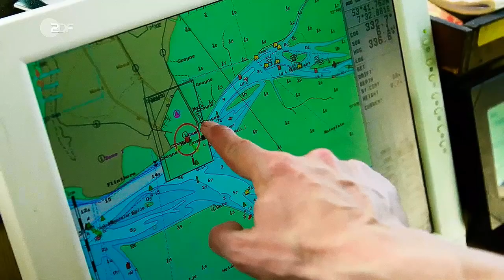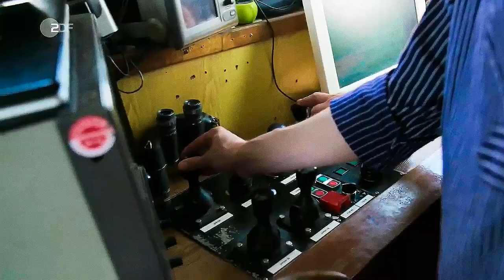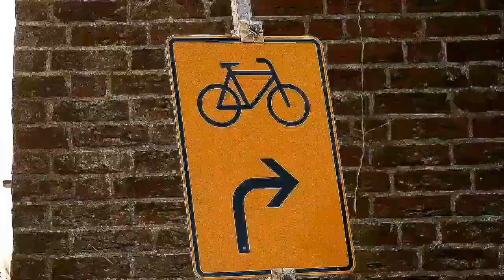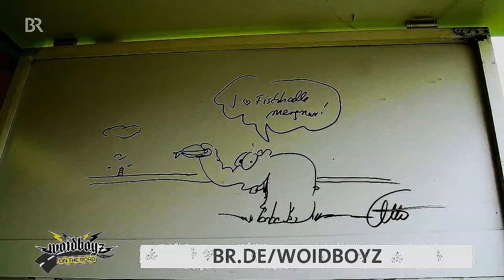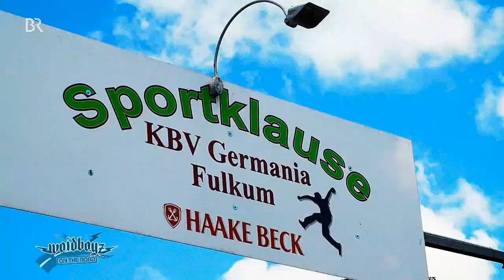🛟Lustige OstFriesen🐟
Sooo sind die Friesen ... 🦀🐟🦐
Mit Lutz van der Horst , Anke Engelke und den Woidboys aus Bayern ..☝️💀💀💀🐟🛟🍺
 🦐Holger Müller alias "Ausbilder Schmidt"🦀☝️OSTFRIESEN MIT DER BANK...  ZDF heute show